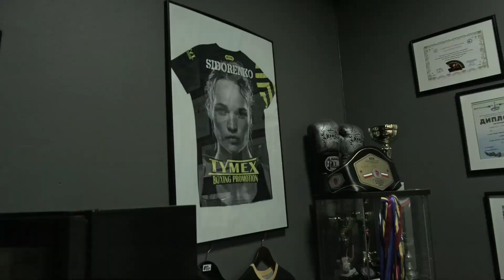Alexandra Sidorenko: Moim celem jest pas mistrzyni świata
Portal o wszystkich sportach walki przedstawia wywiad z Alexandrą Sidorenko